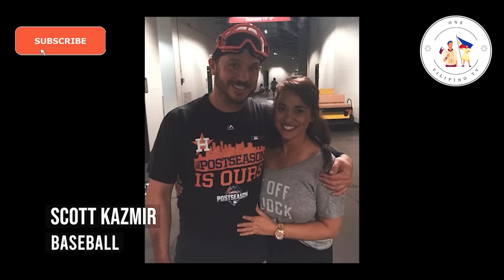INTERNATIONAL ATHLETES MARRIED TO FILIPINA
Pag usapan natin ang mga International Atheletes na nahumaling at nainlove sa gandang Filipina.